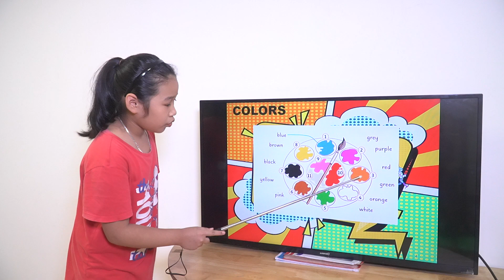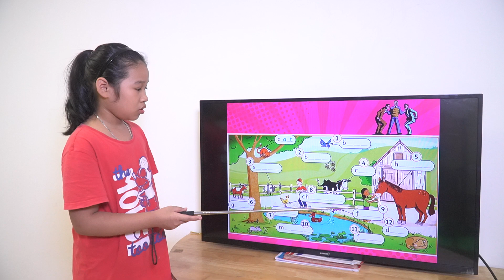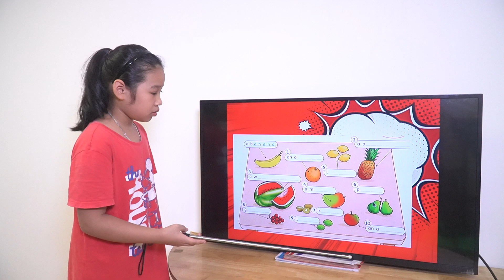Hạt Giống 4 Mary Ánh Mai - Unit 1-5